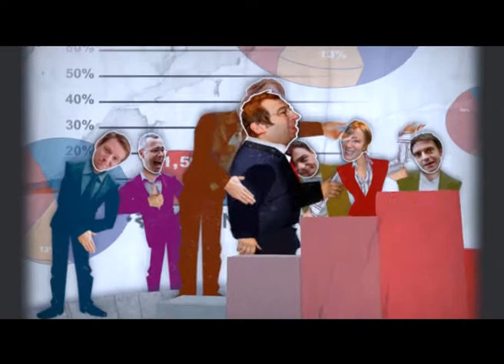Hénaut Président - Bande Annonce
Convaincu que l’homme politique de demain se fabrique et se vend comme un produit de grande consommation, son équipe de communicants va « essayer » d’utiliser Pierre Hénaut comme un cobaye. Sa candidature est aussi pour eux l’occasion de réaliser « le plus gros coup » de leur carrière. C’est là que les ennuis commencent...